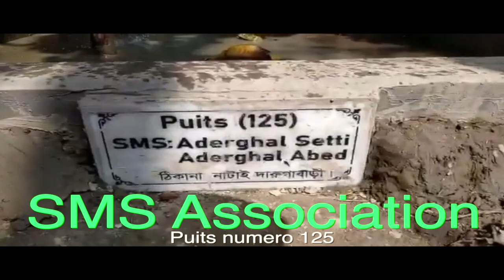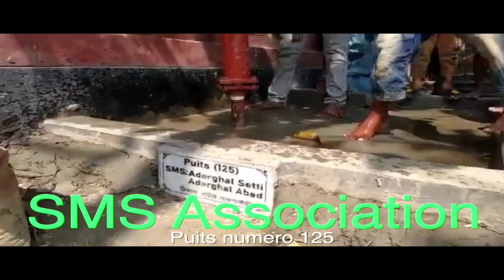Puits 125 SMS Association